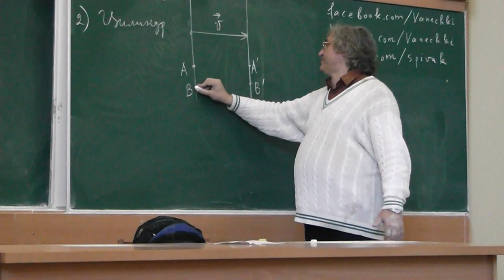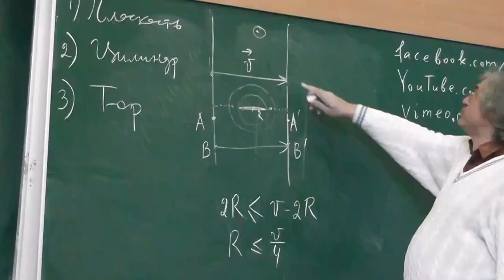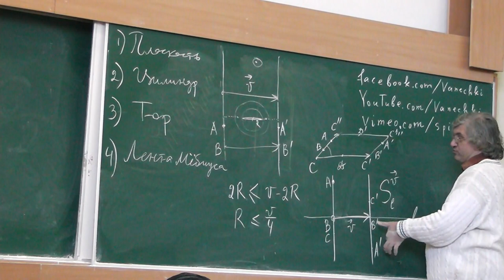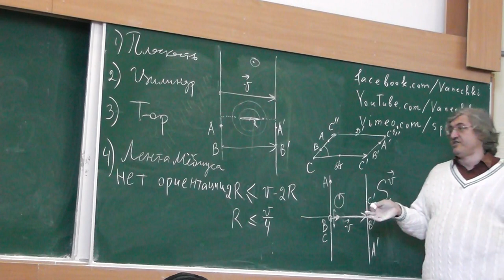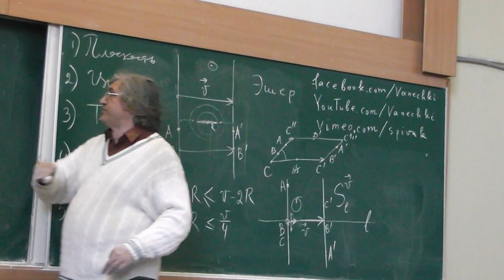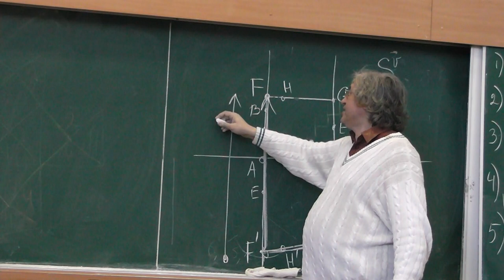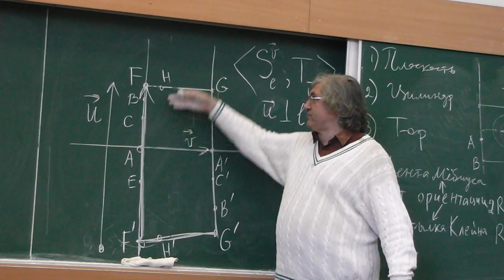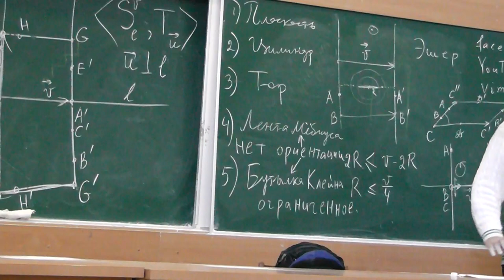104 Плоскость, цилиндр, тор, лист Мёбиуса, бутылка Клейна